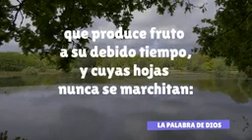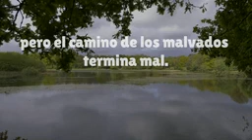SALMO 1 Feliz el hombre que no sigue el consejo de los malvados.